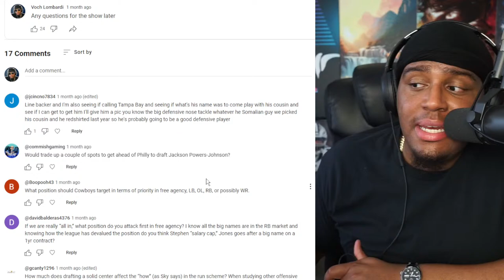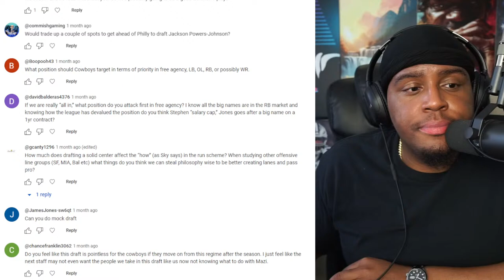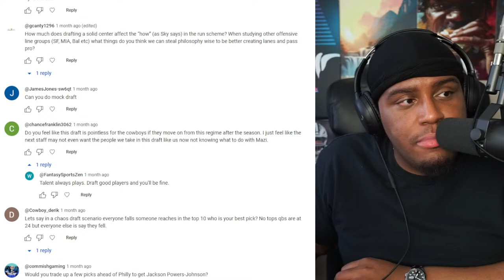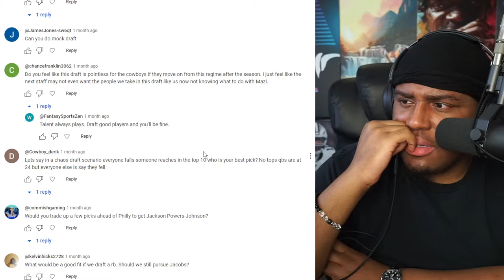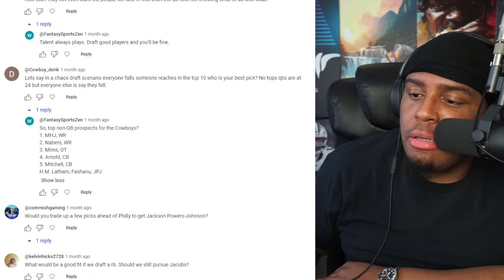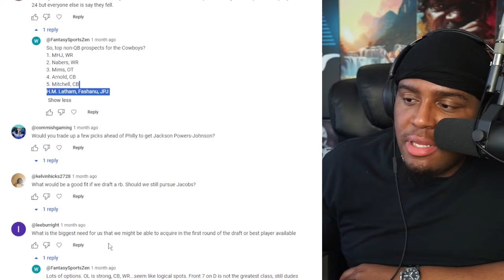BPA vs Need | Trade up vs Trade down | NFL draft mailbag